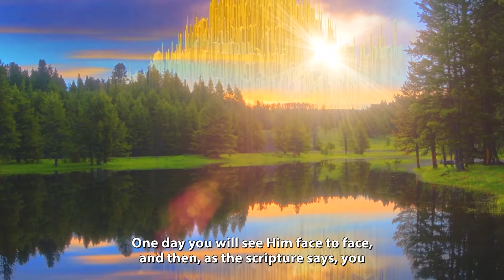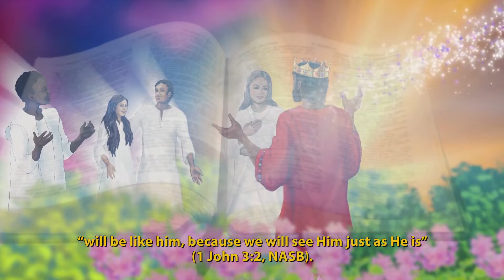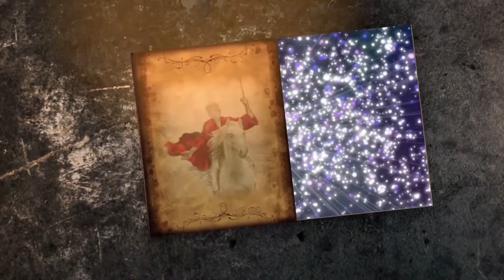The Message in the Story: Part 4 of 4 ~ KING of GLORY Special Feature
YOUR RESPONSE TO THE KING ~ Pages 7 and 8 of an audio-visual presentation of the closing 8-page summary found in the KING of GLORY picture book, interfaced with clips from the KING of GLORY movie.